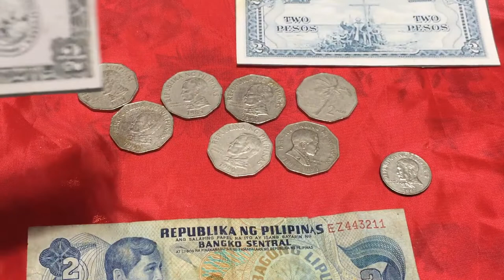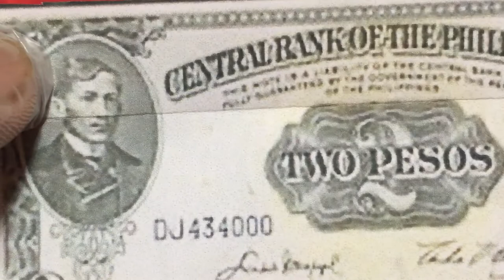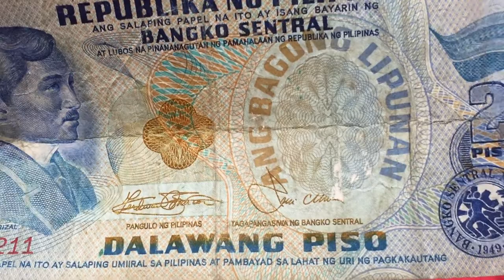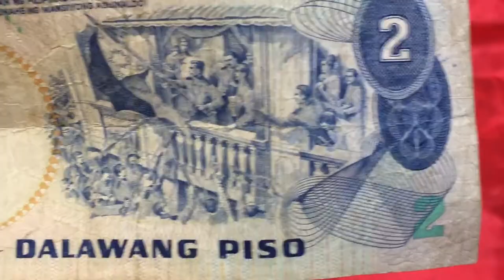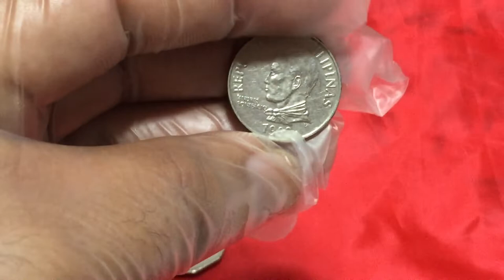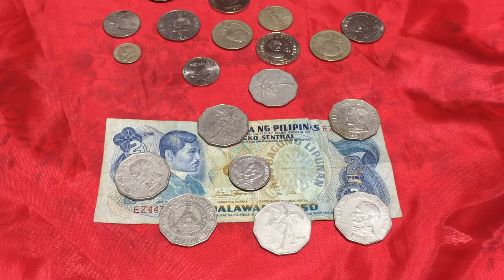Vlog7 Meron Ka Bang 2 Peso Bill "Ang Bagong Lipunan Series?"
Jose Rizal - 2 Peso Bill Na "Ang Bagong Lipunan" Tumaas Na Ang Bentahan